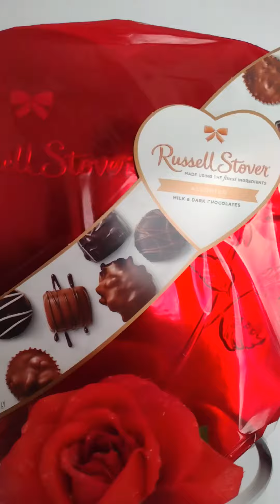"DIY Wine & Chocolate Gift ❤️🍷🍫 A Sweet & Romantic Idea!"valentinesday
love hearttouching gift idea for a DIY.